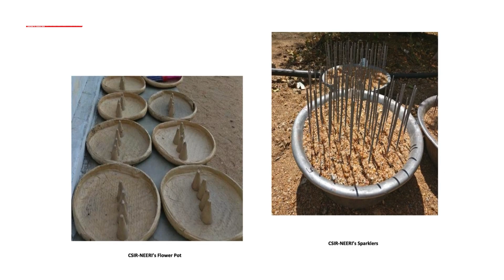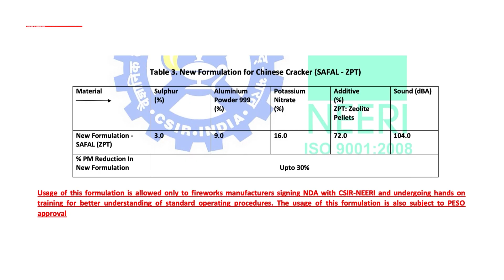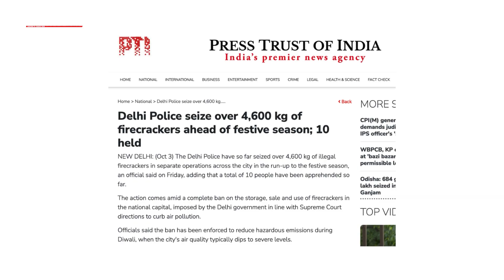Green Crackers Won’t Fix Delhi’s Pollution!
As winter chill begins to set in, Delhi is once again caught between celebration and concern. The Supreme Court has said it will allow the sale and bursting of firecrackers in Delhi and the National Capital Region for five days during Diwali. This will mark the first festival season in years when fireworks are legally permitted, even as environmental experts warn it could worsen the city’s already fragile air quality.

A bench led by Chief Justice of India Bhushan R. Gavai and Justice K. Vinod Chandran said the permission will be given on a trial basis.The bench stated “For the time being, we will allow it during the five days of Diwali on a trial basis. However, we will confine it to certain time limits.”

The order came after the Union government proposed a strict regulatory framework allowing only “green firecrackers” certified by the National Environmental Engineering Research Institute (NEERI). The Centre also submitted an enforcement plan to ensure that only licensed traders can sell these crackers, and online platforms like Flipkart and Amazon will not be allowed to facilitate sales. Traditional, polluting firecrackers will remain banned.

So what are green crackers?
According to CSIR-NEERI, green crackers are improved versions of normal fireworks designed to reduce pollution. They are made with smaller shells, no ash, and additives that suppress dust. These changes help cut emissions of particulate matter, sulphur dioxide, and nitrogen dioxide, the gases that make Delhi’s winter air toxic.

There are two types of green crackers. Improved firecrackers reduce particulate matter by at least 30 percent, or by 20 percent along with a 10 percent cut in gaseous emissions compared to regular ones. New formulation crackers use different raw materials to achieve similar emission cuts. Metals, which are a subset of particulate matter, are also restricted in these compositions.

How to identify “Green Crackers”?
To identify green crackers, look for the official CSIR-NEERI green logo and a unique QR code on the packaging.

Has the ban worked?
The Supreme Court bench asked the government whether the cracker ban in recent years had made any real difference in Delhi’s air quality. The Solicitor General replied that according to data of the Commission for Air Quality Management, pollution levels have remained almost the same, except during the Covid-19 lockdown when industrial and vehicle activity was halted.

Even with a complete ban, people still burst firecrackers, and it’s hard for the police to stop it. Earlier this month, Delhi Police caught over 4,600 kilos of illegal firecrackers in several raids.

Manufacturers claim green crackers offer the same sparkle, but with cleaner emissions. However, environmentalists remain unconvinced. They argue that even these so-called eco-friendly fireworks still release harmful pollutants and could worsen air quality during the winter months when pollution levels are already high.

Meanwhile, Delhi's air quality is already worsening. With the monsoon gone and winter approaching, pollution is on the rise again. On Tuesday, Delhi’s AQI crossed into the poor category at 201. In some areas like Anand Vihar, it was much worse, reaching 365, marked as very poor.